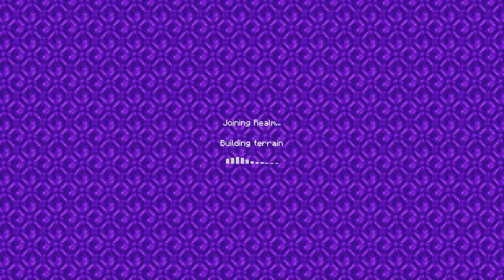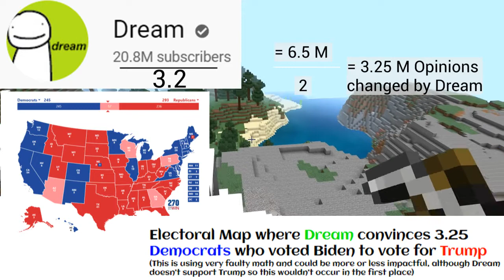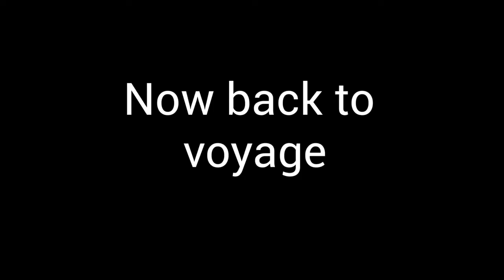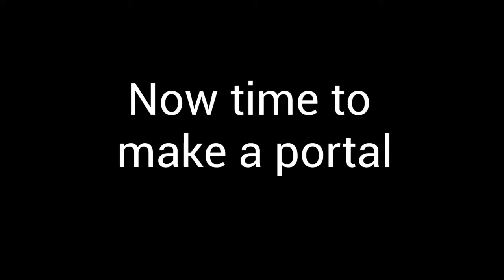Just go to the X! It's Simple! | Gonkcraft Episode 1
Absolutely no Dolphins were harmed in the Making of this video.

Nintendo please don't sue me